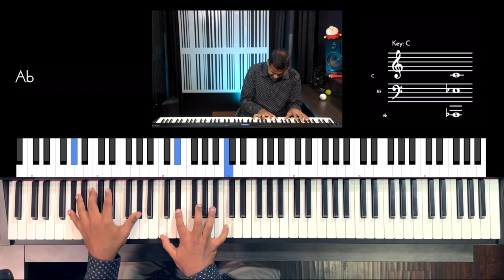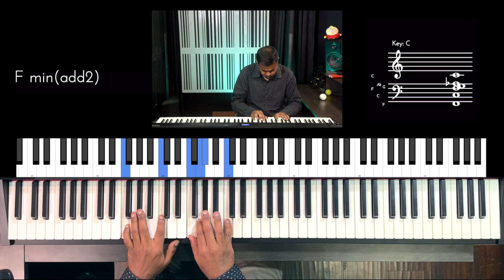Riff #2874 - Jason Zac